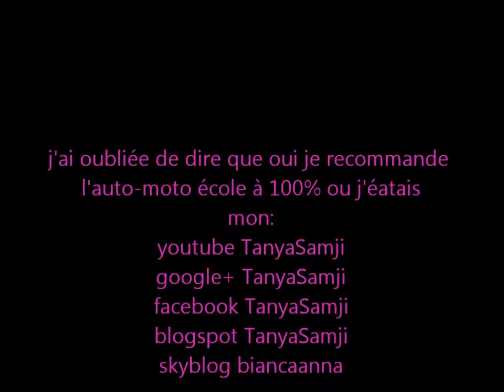conseil7 comment se passe le permis voiture B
vidéo bien choisir son auto ou moto école

cordonnée de l'auto école ou j’étais et que je recommande à 100%